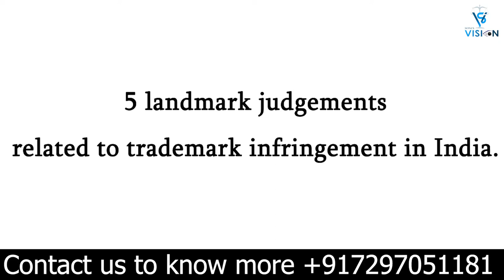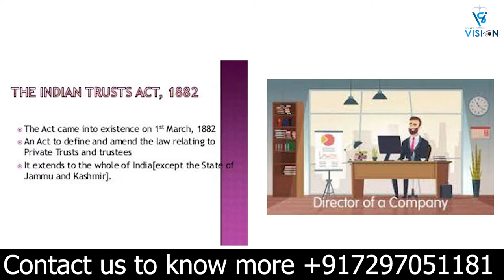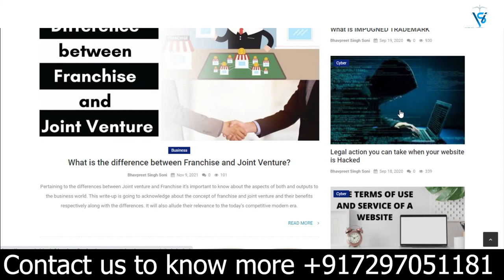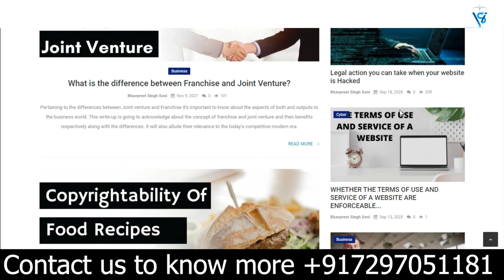Top 5 Landmark Trademark Infringement cases in INDIA | Sonisvision Legal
1. Starbucks coffee v. Sardarbuksh coffee & co.

This case involves Starbucks corporation and sardarbuksh coffee and co. Starbucks is the plaintiff and sardarbuksh is the defendant in the case. Starbucks is a famous coffee joint known for its coffee and has branches in multiple countries. Sardarbuksh is also a coffee place started in Delhi in 2015 having many outlets.

Starbucks has its logo and name registered and is globally recognized. It is a well-known trademark with its logo depicting a crowned maiden with long hair in green colour. Sardarbuksh’s logo has a turbaned man with wavy lines extending from the sides. This makes the Sardarbuksh coffee and co. ‘s logo looks very similar to that of Starbucks. There are many other similarities such as the colour of the crowned maiden from the Starbucks logo and the colour of the turbaned man from the sardarbuksh logo are the same.

2.Coca cola vs Bisleri

On 18 September 1993 defendant, Bisleri International earlier known as Aqua Minerals Pvt Limited sold its, intellectual property rights to five other brands called Thums Up, Limca, Gold Spot, Citra, and Mazza. The intellectual property rights include trademark, formulation rights, goodwill, and know-how.

In 2008, the plaintiff filed an application for registration of the trademark ‘MAZZA’ in Turkey. After intimation of this information to the defendant, the defendant sent a legal notice to the plaintiff renouncing the Licensing agreement and terminating the plaintiff from further production of product Mazza or using its trademark directly or indirectly. The notice said that plaintiff had breached the agreement by applying for registration of trademark ‘MAZZA’ in Turkey.

3. Rajeev Saumitra v. Neetu Singh & ors.

The plaintiff in this case is Rajeev Saumitra and the defendant of this case is Neetu Singh, both were husband and wife as well as the directors of a Private Limited Company which named as “Paramount Coaching Centre Pvt. Ltd.”. The plaintiff Rajeev Saumitra filed this suit in the Court for, inter alia, declaration, rendition of account, damages, permanent and mandatory injunctions against three defendants:-

Ms. Neetu Singh
M/s K.D. Campus Pvt. Ltd.
Paramount Coaching Centre Pvt. Ltd.

4. M/S Bengal Waterpoof ltd v. M/S Bombay Waterproof manufacturing company & anr.

Plaintiff was proprietor of the trade mark ‘DUCK BACK’ and Plaintiff had acquired reputation for waterproof goods and rubberised waterproof raincoats. Somewhere in 1980, Plaintiff came to know that Defendants were manufacturing and marketing similar products under the trade mark ‘DACK BACK’.

5. N.R. Dongre v. Whirlpool corporation

The court noted that Whirlpool Corporation was not only the prior user of the trademark but was also associated with it since the year 1937, whereas the appellants only applied for it in the year 1986. The concept and principle on which passing off action is grounded are that a man is not to sell his goods under the pretense that they are the goods of another man. The court further observed that since 1937, ‘WHIRLPOOL’ is registered in 65 countries with a huge business scale. It was also observed that even though whirlpool products were only sold to US Embassy and a few other Unites States offices in India but the brand name ‘WHIRLPOOL’ have been frequently advertised in international magazines having circulation in India and as a result, it was gaining popularity and well-known reputation not only in the US but in other parts of the world as well including India. Due to which it acquired a Trans-border reputation and goodwill. People and customers began to identify ‘WHIRLPOOL’ with washing machines and other electrical appliances and devices. Also, the buyers are likely to be deceived or confused about the source of the goods if the appellant is allowed to sell their goods under the same mark ‘WHIRLPOOL’ and due to which the respondent would suffer irreparable injury as the product by the appellant were of inferior quality than the product sold by the respondent.